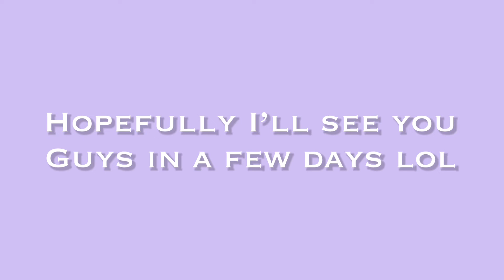Quick announcement but I’m still on my break lol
Not really supposed to do this now but kind of have no other choice lol